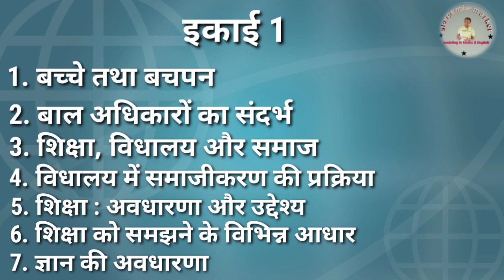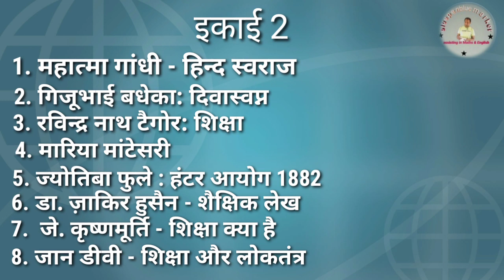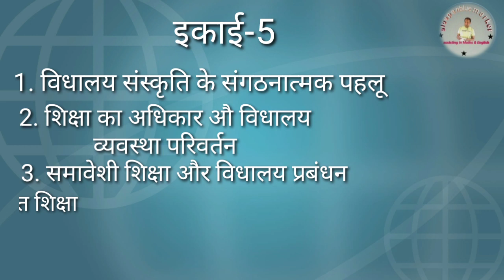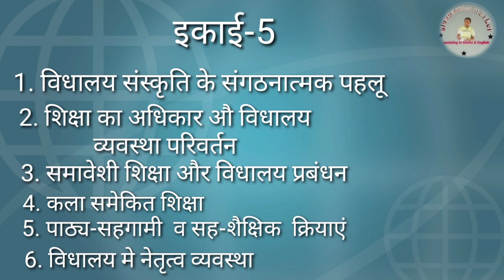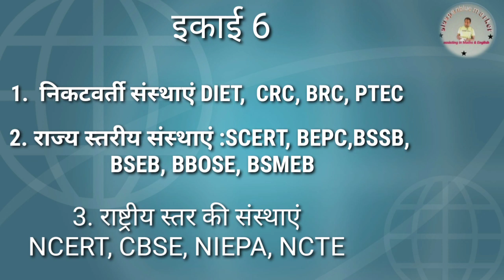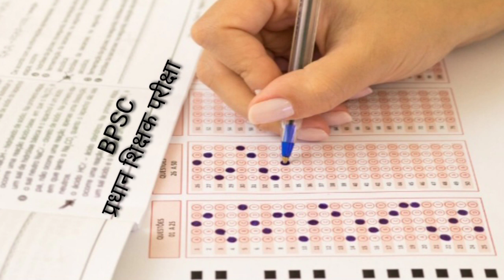Syllabus Section 2 of BPSC Pradhan Shikshak exam | D.El.Ed vishay par adharit | For 75 Marks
Syllabus Section 2 of BPSC Pradhan Shikshak exam | D.El.Ed  vishay par adharit |  For 75 Marks | Bihar pradhan shikshak Niyukti |

about the video:
  this video gives details of the syllabus for section 2 of the question paper to be asked in the upcoming pradhan shikshak exam conducted by BPSC for recruitment of teachers as the elementary school heads in government schools.

Support Us :
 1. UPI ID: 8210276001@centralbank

tripod stand:

green screen:

About the channel:
even discuss social issue of public concerns.
this channel gives educational content on maths, English and other socially inclined topics to the students of secondary and senior secondary level.

M saalim
salim sir